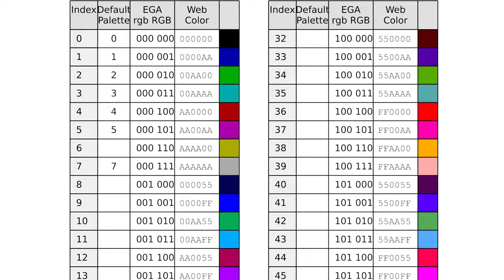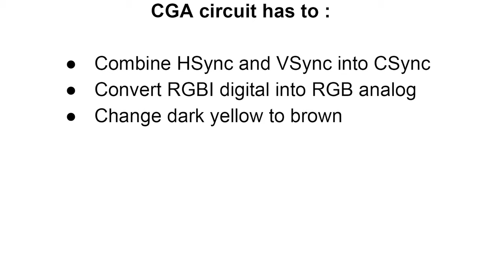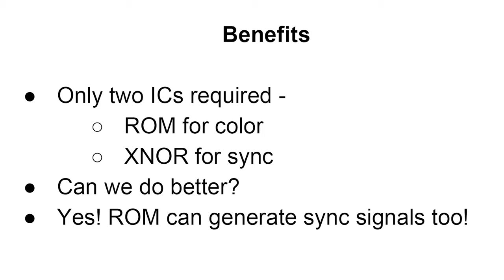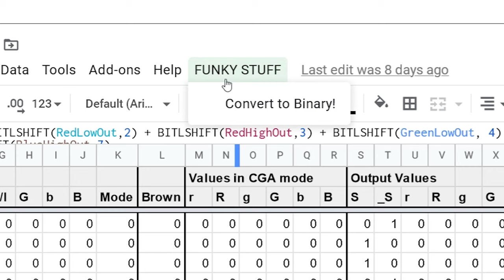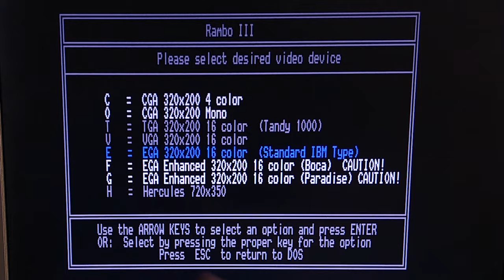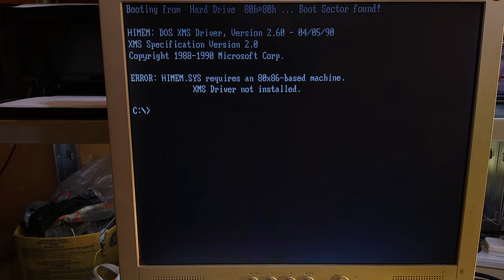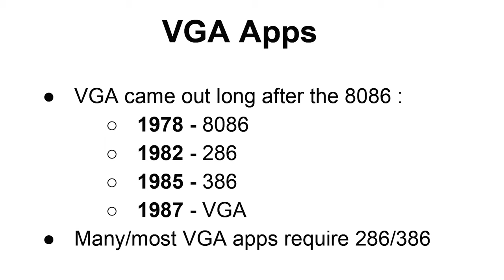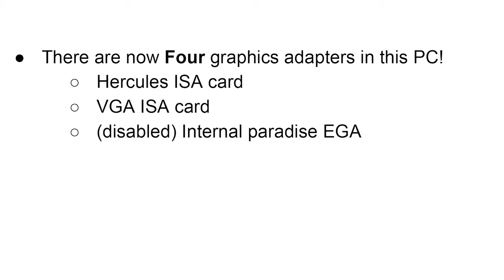EGA/VGA Graphics Deep Dive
We build a circuit using EEPROM Logic to explore the 15KHz low-res and 21KHz hi-res EGA modes of my Amstrad PC1640 with a GBS-8200.

Also we investigate adding a VGA card, and then try dual monitors with Borland C++!